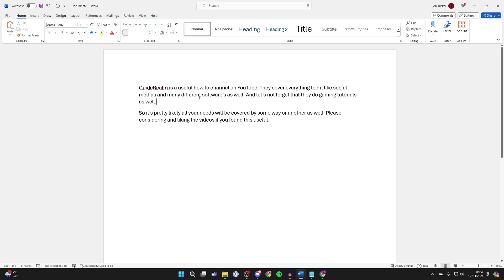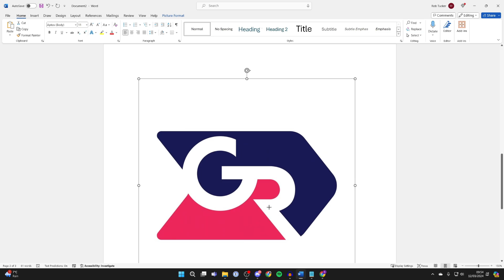How To Insert Images From Google In Word Document - Full Guide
Learn how to insert images from google in word document in this video.

GuideRealm